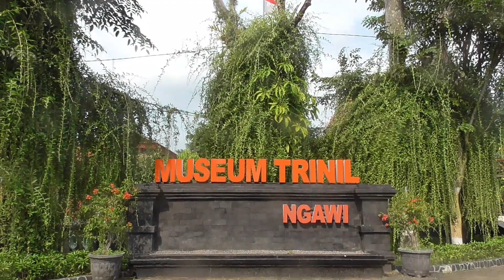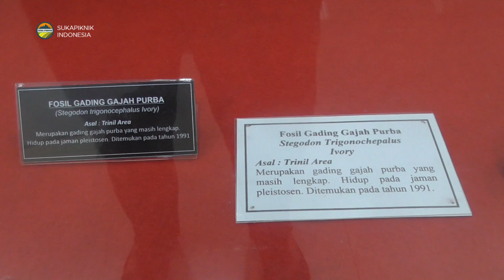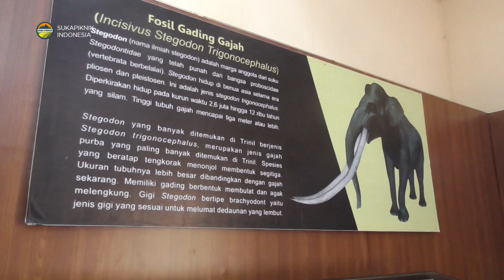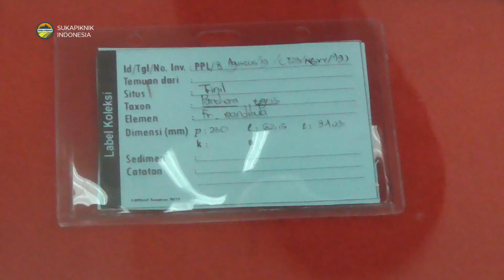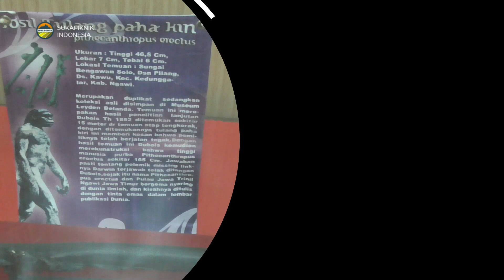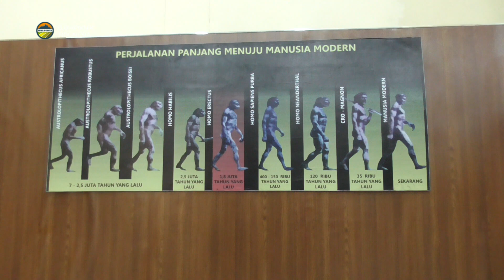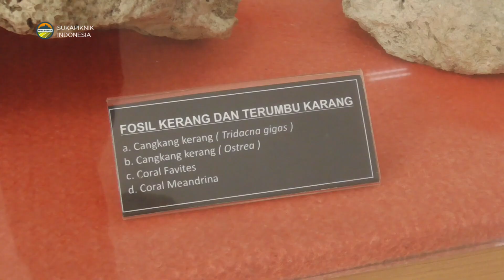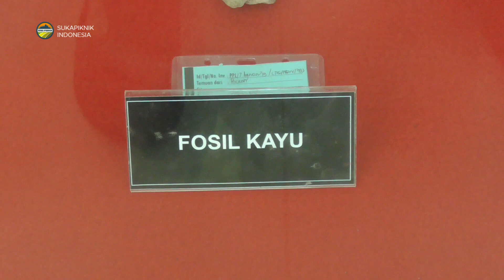Museum Trinil Ngawi || Fosil Manusia Purba dan Hewan Purba ada disini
Museum Trinil Ngawi, Fosil Manusia Purba dan Hewan Purba ada disini. Museum Trini berada di Kabupaten Ngawi Jawa Timur.